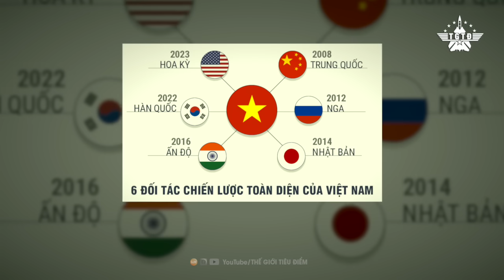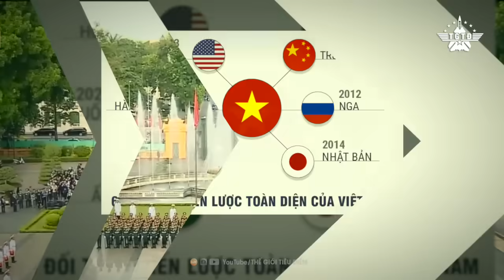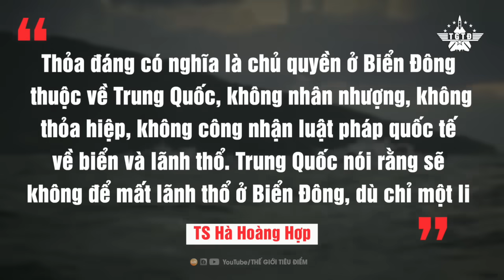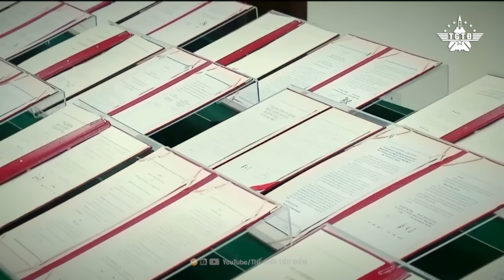Tập Cận Bình Muốn Việt Nam Nằm Trong Bức Tranh Của Trật Tự Trung Quốc?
Bí Ẩn Đội Súng Bắn Tỉa ‘Hồn Ma’ Của Ukraine Gây Ác Mộng Cho Nga Ở Bakhmut
🔴(Bản Full) 9 Căn Cứ Quân Sự Của Mỹ Gần Đài Loan Sẵn Sàng Cho Cuộc Chiến Với Trung Quốc